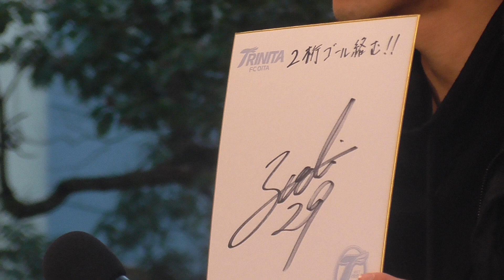【大分トリニータ】岩田選手、フライング気味に登場～新春トークショー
拍手の中を登場の予定でリハーサルしたものの、本番で司会が振り返ると既に登場している岩田智輝選手